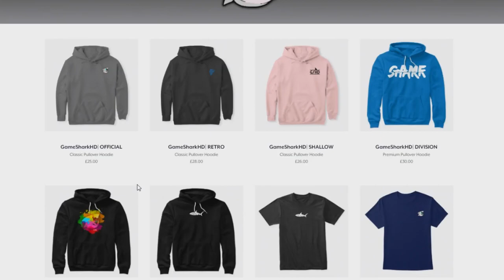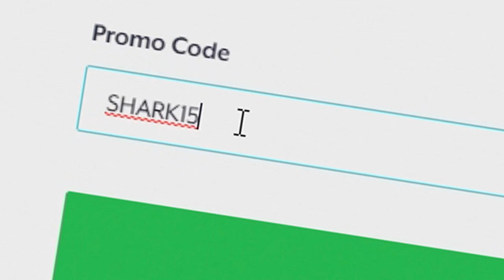This Adventure Puzzle Game is Cross Between Zelda and Portal!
➤In today's video we check out the FREE demo for a new indie game called Supraland! This game is very challenging and reminds me of portal and zelda! It's cool and addictive so go watch me play,  watch me have fun and of course watch me STRUGGLE!

▬▬▬▬▬▬▬🎮THE GAME🎮▬▬▬▬▬▬▬

Try the demo! A mix between Portal, Zelda and Metroid. Explore, find secret upgrades, solve puzzles, beat up monsters, find new abilities that help you reach new places.

▬▬▬▬▬▬▬👕MERCH👕▬▬▬▬▬▬▬

▬▬▬▬▬▬▬🦈MEMBER🦈▬▬▬▬▬▬▬

▬▬▬▬▬▬▬🤝GAMESHARK+🤝▬▬▬▬▬▬▬

➤Steam - GameSharkHD

▬▬▬▬▬▬▬🎵MUSIC🎵▬▬▬▬▬▬▬